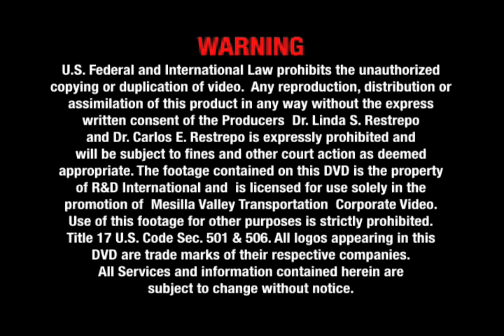Mesilla Valley Transportation - RDI Global Services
RDI Global Services dynamic video production of Mesilla Valley Transportation Corporate Video is a window into the fleet trucking industry that besides being a marketing video it is also widely used to  train students interested in joining the trucking industry.  The video introduces logistics, maintenance, trucking equipment innovations and it is also  utilized by the El Paso Community College in their training programs.  Transportation industry innovations such as lighter more efficient tires developed by Michelin X1 tires,  wider and lighter trailers, and aerodynamic trailer skirts that save fuel and improve efficiency are highlighted to broaden the perception that trucking is more than just driving big rigs.   RDI Global Services specializes in  high definition multi-lingual corporate marketing, training, safety, educational and product award wining marketing videos.

See RDI Global Services Steel Erectors Association of America 2011 Project of the Year award winning video at: SEAA POY Entry HDV: Winner!